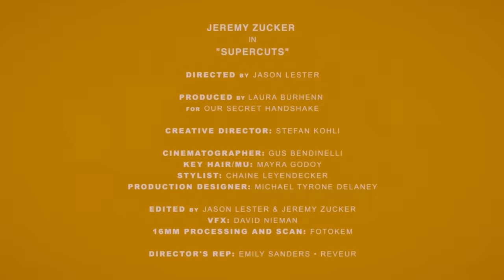Jeremy Zucker - supercuts (Official Video)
Official music video by Jeremy Zucker performing "supercuts" - available everywhere now

►Follow Jeremy Zucker Online

Video Director: Jason Lester
Video Producer: Laura Burhenn
Video Editor: Jason Lester & Jeremy Zucker
Production Company: Our Secret Handshake
Creative Director: Stefan Kohli
Video Cinematographer: Gus Bendinelli
Video Stylist: Chainé Leyendecker
Video Hair/MU Artist: Mayra Godoy
Video Production Designer: Michael Tyrone Delaney
Video VFX Artist: David Nieman

Lyrics:

I thought
I would be good by now
I’d have it figured all out
We’d skip the scenic route
And oh, well
At least I never lied
Still I’m always the bad guy
So much for being nice

Cause I don’t wanna be someone who makes you happy
Then lets you down, we’ll both feel crappy
I’ll hate your friends when this shit ends
Well alright
And I don’t wanna make your momma cry at dinner
And see her at the mall next winter
At supercuts, she hates my guts
Well alright

Well I don’t
Don’t need a hand to hold
Don’t need you to console me
It’s honestly getting old
Well I’ve thought
Of so many places we could go
Well maybe I’m better off at home
Maybe I’m better on my own

Well alright
Well alright

Find me drowning in this bullshit again
Started something that we’re just gonna end
Wonder if we would be better as friends
But we won’t

Well alright
Well alright